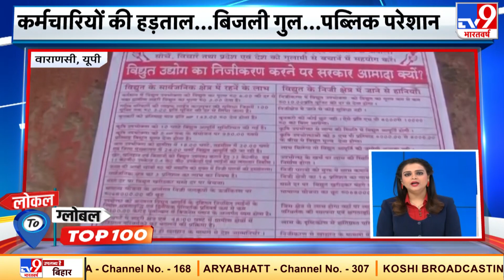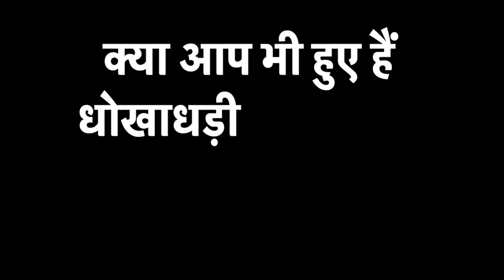पंजाब और हरियाणा की सरकार के पराली ना जलाने के दावों की खुली पोल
पंजाब और हरियाणा की सरकार के पराली ना जलाने के दावों की खुली पोल, TV9 भारतवर्ष के कैमरे में कैद हुई अंबाला के साधुपुर के गांव की तस्वीरें